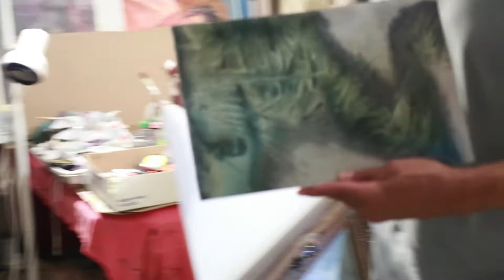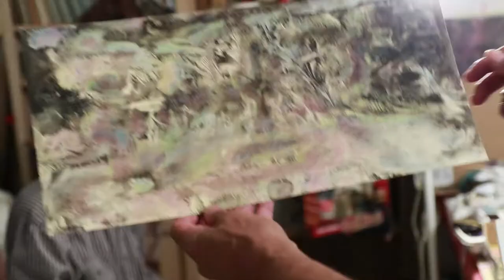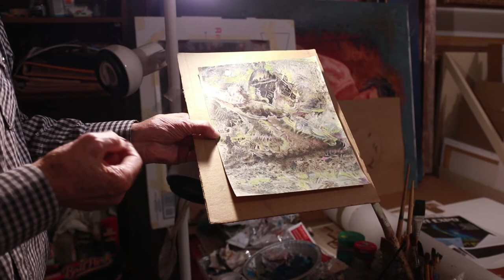Arso Ivanovic Artist